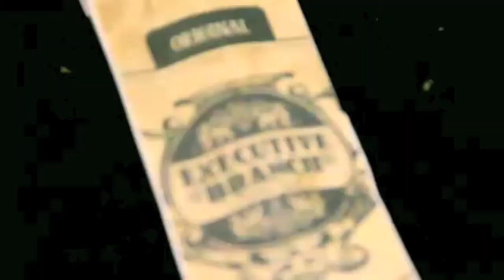Young, Wild, and Free Official Music Video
Young, Wild,  & Free - Wiz Khalifa & Snoop Dogg